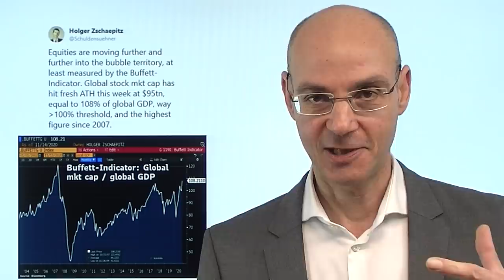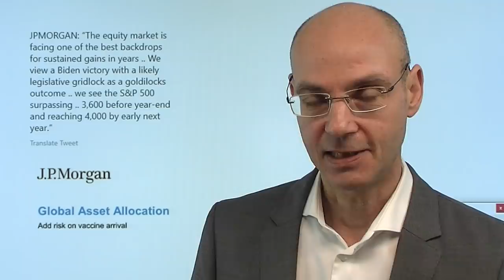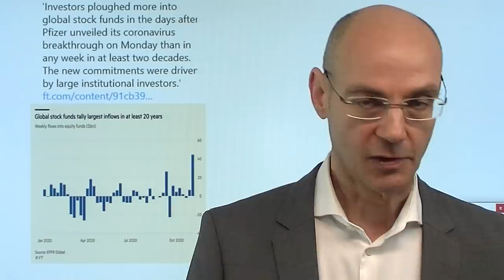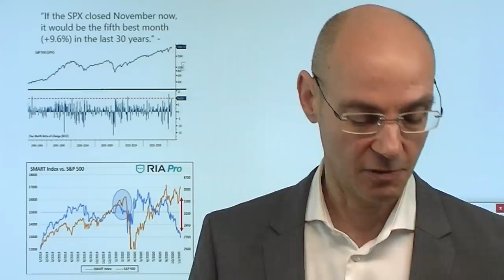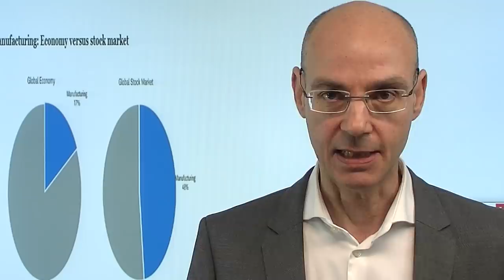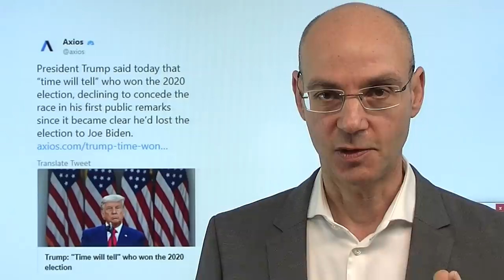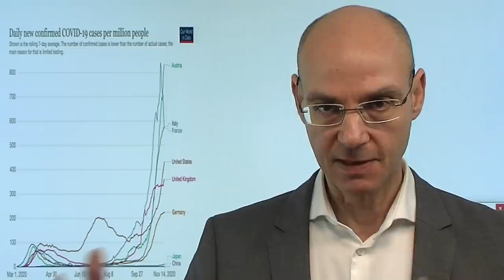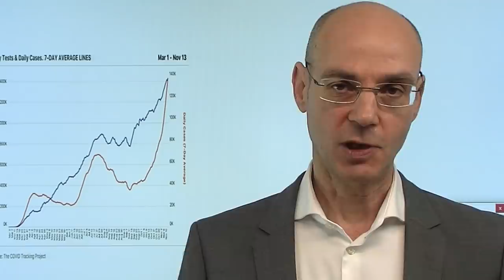Montag-Optimismus – verkaufen? Videoausblick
Die Aktienmärkte feiern heut einmal mehr die Tatsache, dass heute Montag ist! Im asiatischen Handel Gewinne - aus Freude über das neue Freihandelsabkommen in Südostasien unter Führung Chinas? Für den Westen ist das eigentlich keine gute Nachricht, denn es wird diese Region sein, der die ökonomische Zukunft gehört und die Europaa immer stärker abhängen wird. Nach wie vor feiern die Aktienmärkte die Imfstoff-Hoffnung - man wartet nun auf ähnliche hoffnungsfrohe Daten von Pfizer-Konkurrent Moderna. Aber so oder so: wenn dann der Impfstoff breitenwirksam kommen sollte (frühestens Frühsommer), ist das Problem wohl ohnehin schon wieder vorbei. Inzwischen stehen alle Parameter auf extremem Optimsimus - nun wächst die Gefahr einer Wiederholung der Ereignisse aus dem Januar 2018 (heftiger Einbruch nach der Unternehmenssteuersenkungs-Rally)..